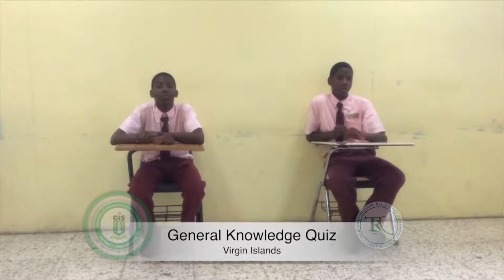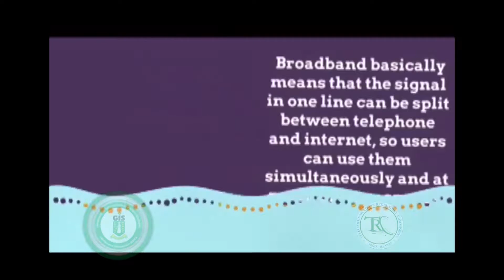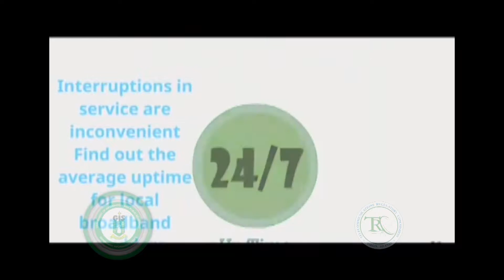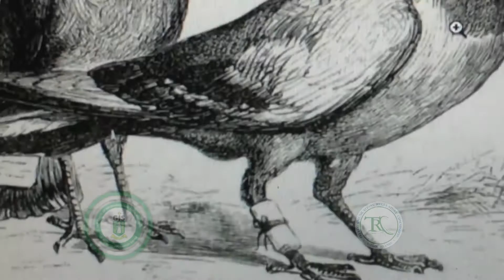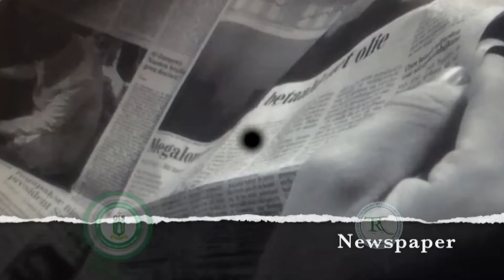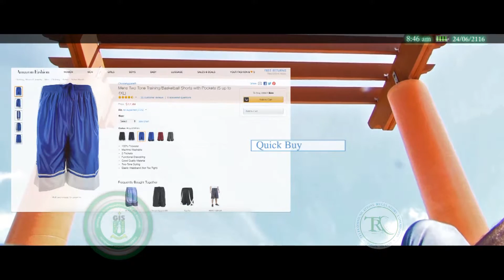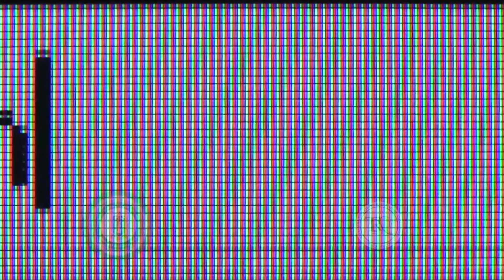TRC Video Competition Award Ceremony 2016